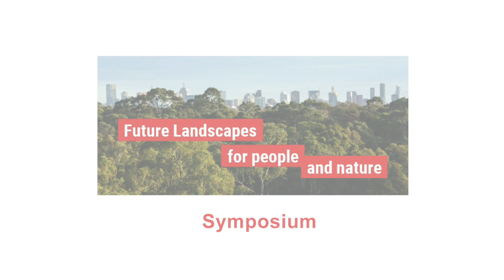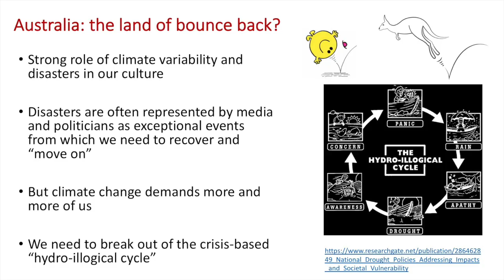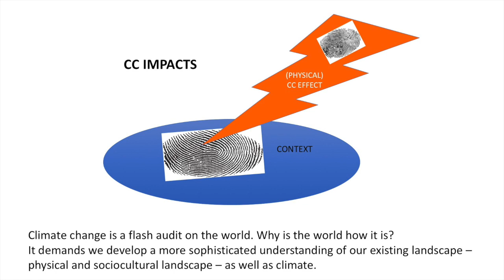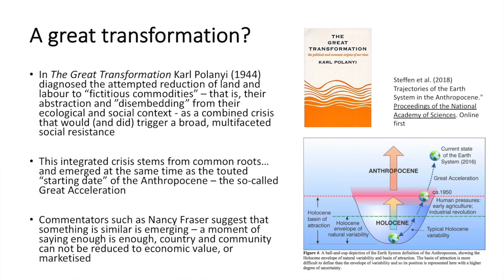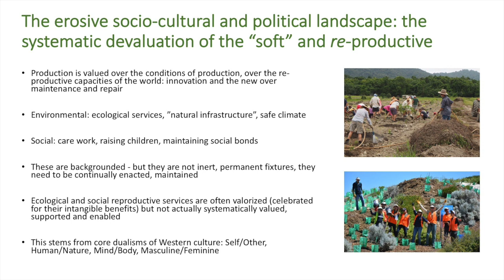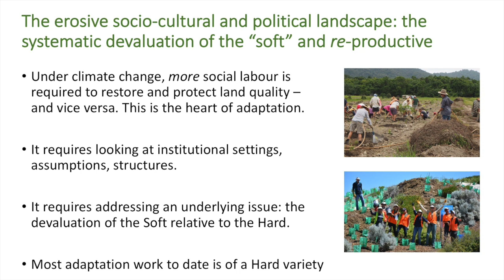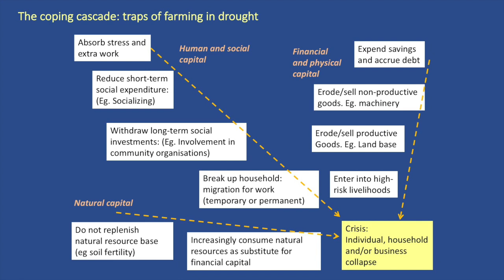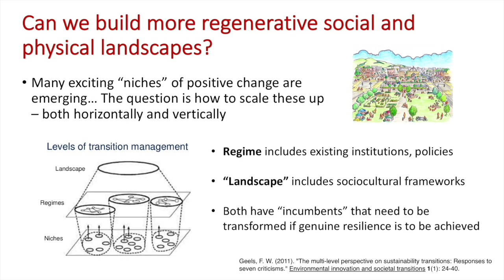Lauren Rickards - Resilience and transformation in the face of climate change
La Trobe University - Research Centre for Future Landscapes - Symposium 2018